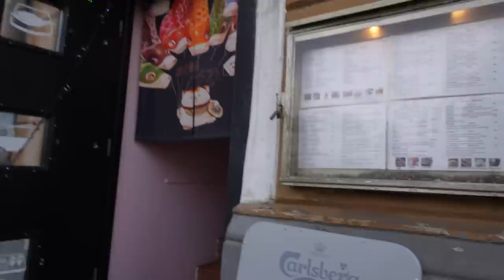برگشتم خونه پیش کیمیا 🇮🇷 🇸🇪 Returning Home Vlog RwinShow Kimia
🔥 لایک، کامنت و سابسکرایب یادتون نره 🔥

❤ به اینستاگرام من سر بزنید و حتماً فالو کنید ❤

💥تو سرور دیسکورد با هم بازی میکنیم و حرف میزنیم 💥